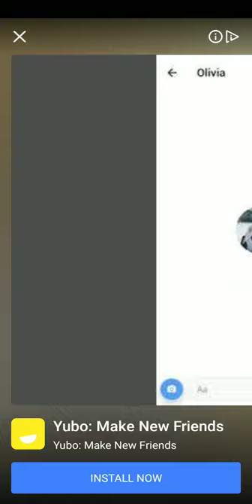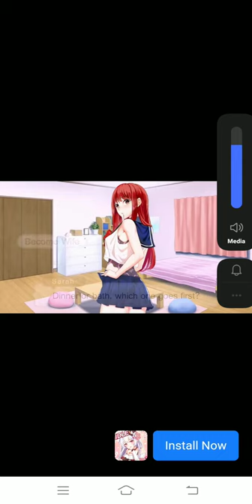Jairus hole.io first